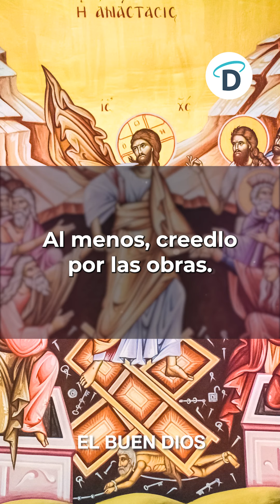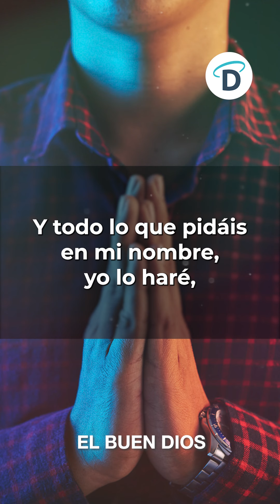Evangelio de hoy 27 de Abril 2024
Hoy, estamos invitados a reconocer en Jesús al Padre que se nos revela. Felipe expresa una intuición muy justa: «Muéstranos al Padre y nos basta» (Jn 14,8). Ver al Padre es descubrir a Dios como origen, como vida que brota, como generosidad, como don que constantemente renueva cada cosa. ¿Qué más necesitamos? Procedemos de Dios, y cada hombre, aunque no sea consciente, lleva el profundo deseo de volver a Dios, de reencontrar la casa paterna y permanecer allí para siempre.